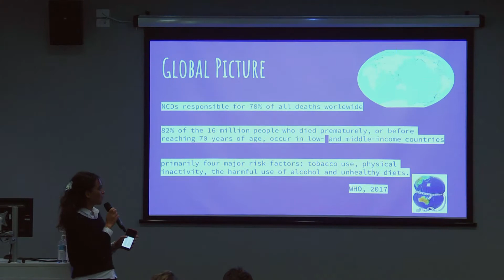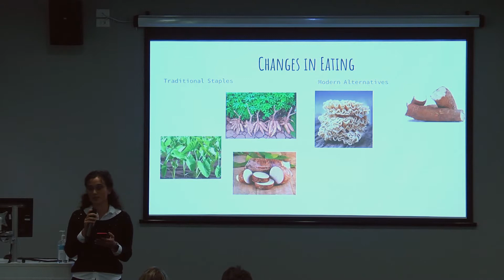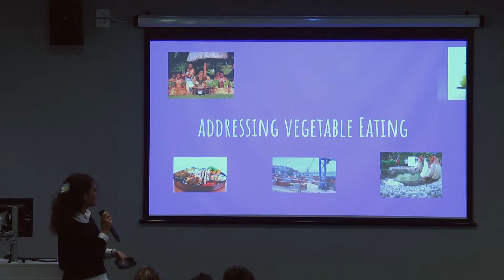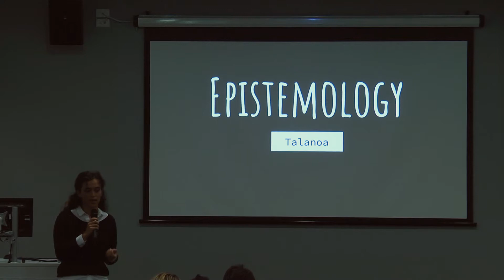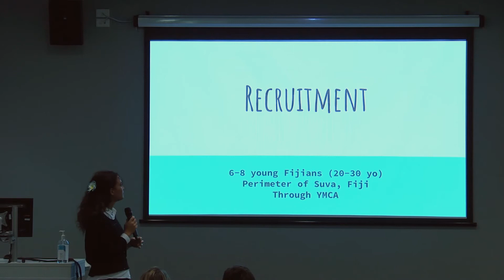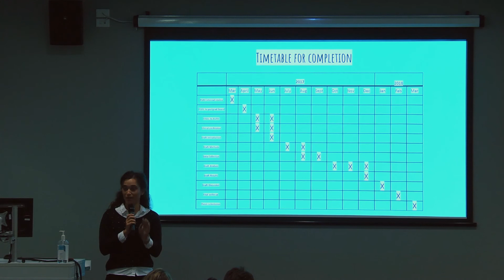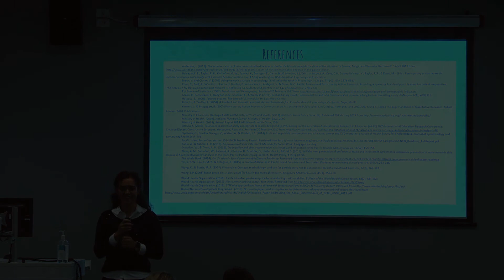Research Week - Gloria Blake - Diet / Obesity / Nutrition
Low consumption of vegetables in urban Fiji: Participatory action research combined with Talanoa approach by working with youth toward a healthier diet